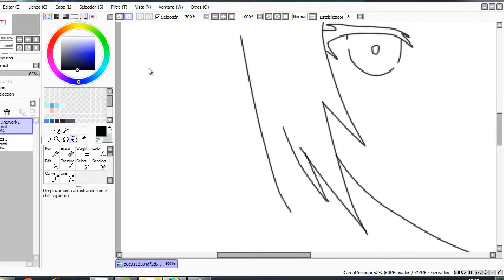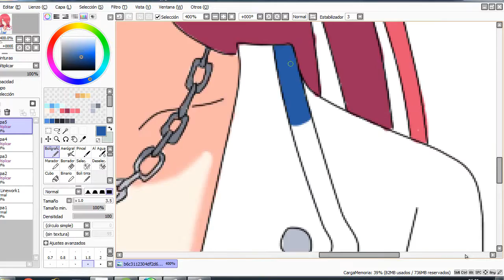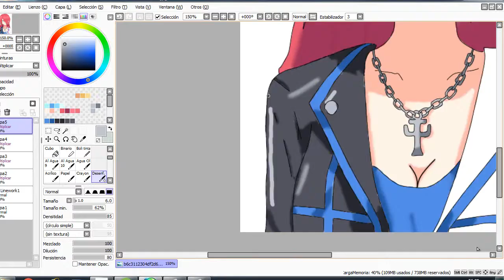SPEEDPAINT-SALA SHANE(CHARLOTTE)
Si amaste este video COMPÁRTELO CON TODOS TUS AMIGOS para que se diviertan contigo!
LOS AMOOOOOOOOOOOOOOOOO!